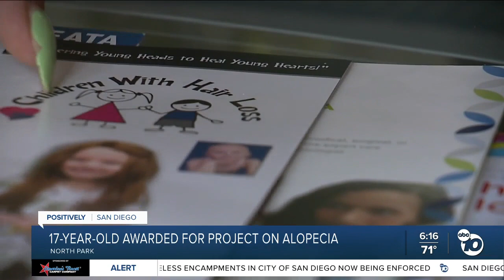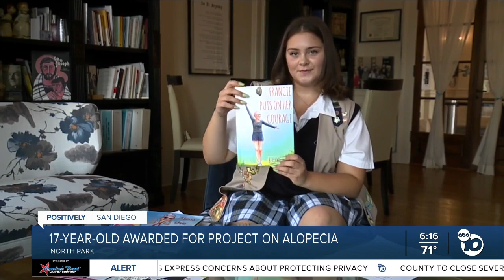Girl Scouts give local teen its highest honor for alopecia project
Gabriella Cimmino was diagnosed with alopecia areata at age 14, but she wanted to use the diagnosis to teach others about the disease.